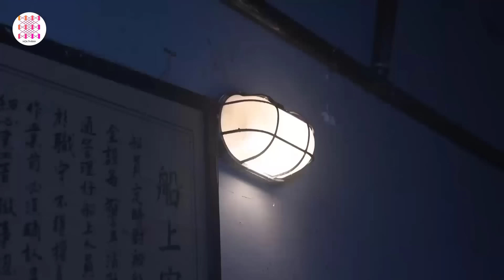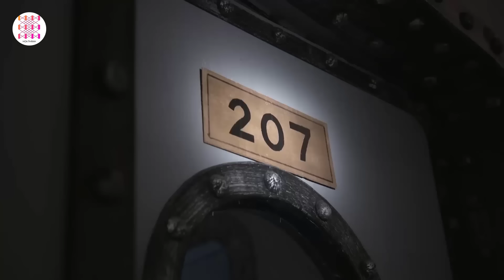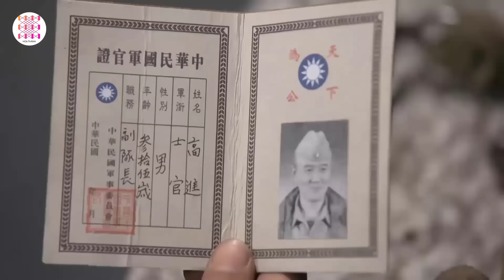TÂN MÔN PHI ƯNG - Tập 11 | Siêu Phẩm Hành Động Kháng Nhật Đỉnh Cao 2024 | Hoa Thành Film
✤ Đạo diễn: Tiền Nhạn Thu
✤ Diễn viên: Trương Tử Kiện, Đào Huệ Na, Thuần Vu San San, Chung Vệ Hoa

TÂN MÔN PHI ƯNG: Cuối năm 1948, trước đêm giải phóng vùng Đông Bắc, doanh trưởng Yến Song Ưng nhận được lệnh chỉ huy một tiểu đoàn trinh sát lẻn vào thành phố Thiên Tân, cố gắng lấy được bản kế hoạch tác chiến của Quốc Dân Đảng đang đóng quân ở Thiên Tân. Yến Song Ưng đã chọn ra 6 thành viên cốt cán của đội trinh sát, cải trang thành binh lính đang chạy loạn của Quốc Dân Đảng, trà trộn vào con tàu của Doanh Khẩu đang ở Thiên Tân. Tuy nhiên, con tàu bị cướp, Yến Song Ưng nhờ vào trí tuệ và sự quả cảm của mình cứu lính thân cận và đập tan nhóm cướp, giành lại quyền kiểm soát con tàu. Sau khi tới Thiên Tân, Yến Song Ưng dẫn theo một tiểu đội bí mật đi vẽ lại bản đồ của thành phố, cải trang thành người sửa xe hơi. Tranh đấu với xã hội đen của bản địa, cuối cùng lại có được sự tin tưởng của đầu lĩnh xã hội đen Viên Văn Tài, nắm trong tay kế hoạch tác chiến và binh lực tác chiến của Đoàn Chí Hồng, cũng là huynh đệ của Viên Văn Tài. Ngay lúc Yến Song Ưng chuẩn bị đánh cắp tài liệu bí mật thì bị phát hiện ra thân phận. Sau cùng, anh dùng trí tuệ của mình để thoát khỏi hiểm cảnh, tiêu diệt kẻ địch và đưa tin mật cho quân đội.